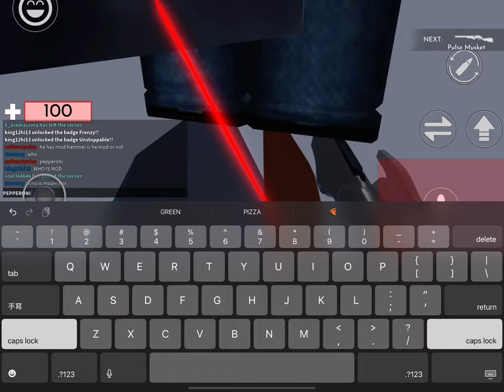I found a “Mod” with the Mod Hammer in in Arsenal (Roblox)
is mod or no mod